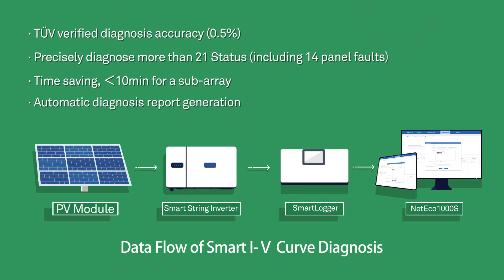Smart I V Curve Diagnosis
Huawei Smart I-V Curve diagnosis is online diagnosis for the whole PV Plant (100%).